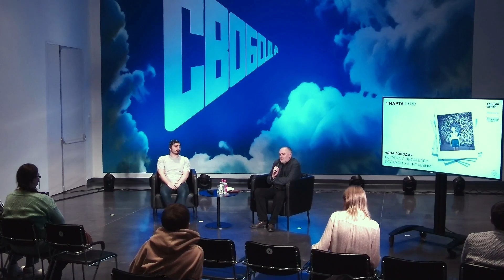Ислам Ханипаев в диалоге с Борисом Минаевым. «Два города»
Ислам Ханипаев — гость образовательной программы выставки «Девяностые детей».

Детство 1990-х — каким оно было? Как опыт взросления в ту эпоху влияет на творчество? Об этом и многом другом ведущий программы «Два города» писатель и журналист Борис Минаев поговорит со сценаристом и писателем Исламом Ханипаевым, автором книг «Типа я. Дневник суперкрутого воина» и «Холодные глаза», лауреатом премий «Лицей» (2021) и «Ясная Поляна» (номинация «Выбор читателей», 2022), финалистом премий «Нос» (2021) и «Национальный бестселлер» (2022).

Разобраться с самим собой сложно и в пять лет, что уж говорить о том возрасте, когда тебе приходится решать уже вполне взрослые вопросы: как жить, как поступать, как делать выбор, как любить — и главное: кто же этот человек, проживающий столь непростую жизнь? Вот этот — «типа я»?

Герой книги «Типа я. Дневник суперкрутого воина» Ислама Ханипаева — мальчик, живущий в наши дни. Основная фабула книги: его отношения с братом и с мамой, со школой и друзьями, но самое главное — с самим собой.

Тонкая и великодушная проза молодого писателя, родившегося и живущего в Махачкале, несет в себе черты литературы всего поколения 1990-х: это радость познания мира, горечь одиночества, открытость и любовь, надежда на возрождение нормальных человеческих отношений в обществе.

1 марта 2023 г.